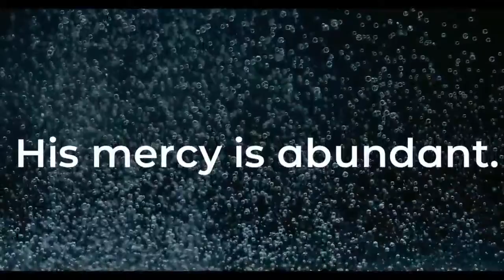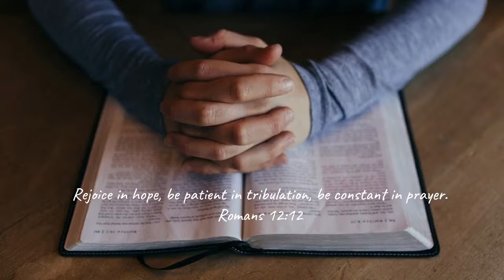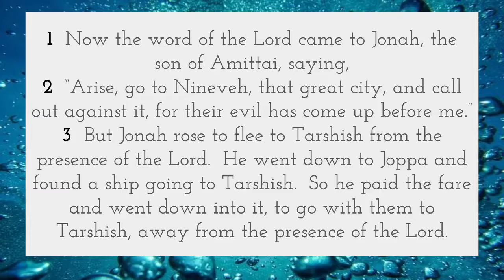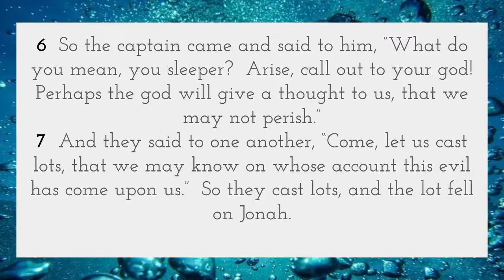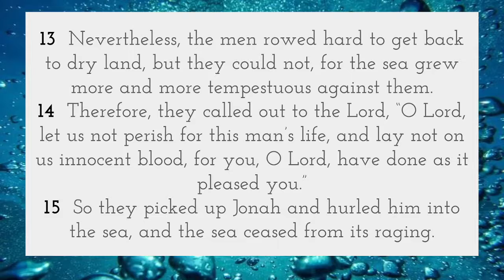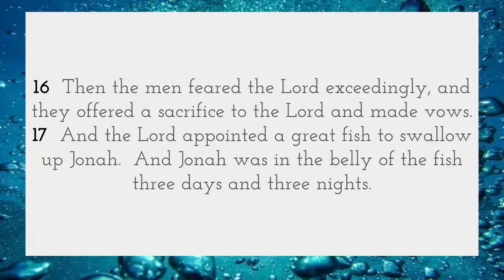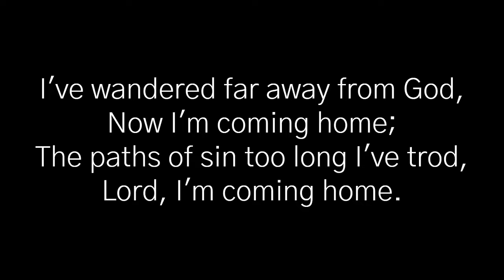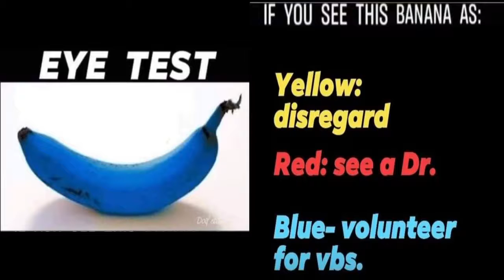Jonah: Answering God's Call